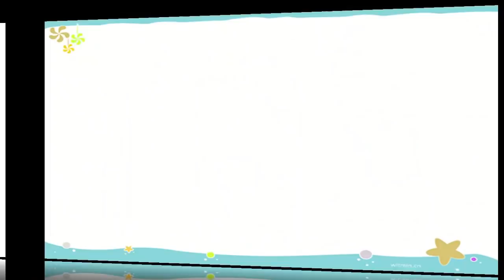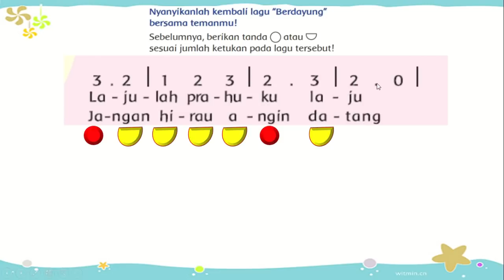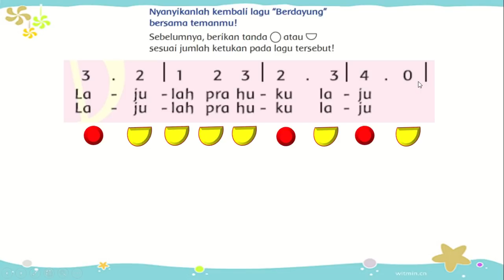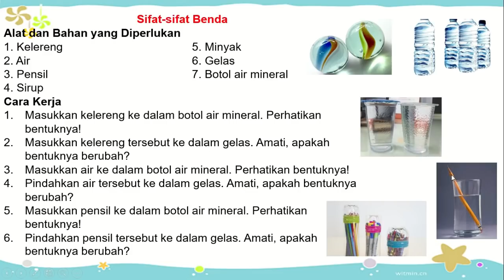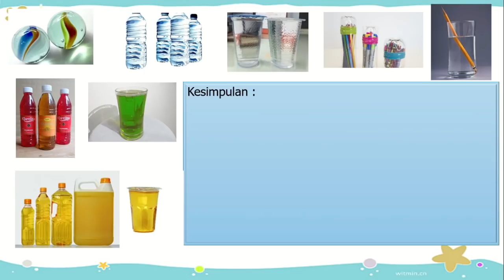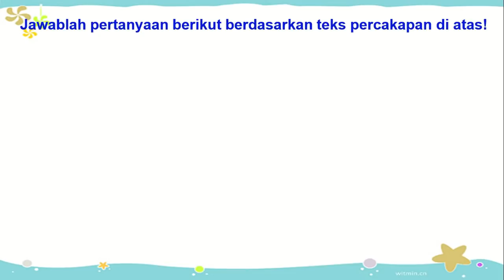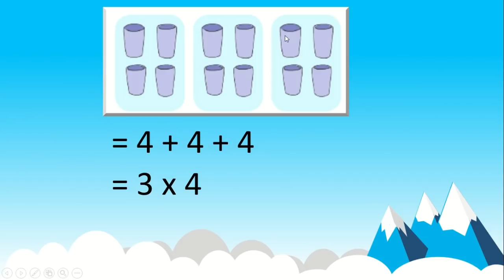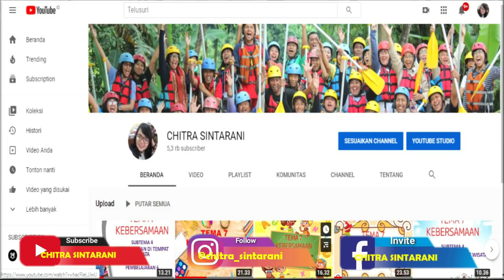Kelas 2 Tematik : Tema 2 Bermain di Lingkunganku Subtema 1 Pembelajaran 4